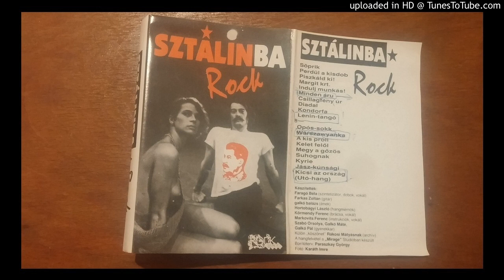Sztálinba*Rock - 16. Suhognak (Galkó Balázs)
Sztálinba*Rock - Galkó Balázs 1990-ben megjelent kazettája.

Készítették: Faragó Béla (szintetizátor, dobok, vokál), Farkas Zoltán (gitár), galkó balázs (ének), Hortobágyi László (hangmérnök), Körmendy Ferenc (brácsa, vokál), Markovits Ferenc (instrukciók, vokál), Szabó Orsolya, Galkó Máté és Galkó Pál (gyerekkar). Külön "köszönet" Rákosi Mátyásnak (archív). A hangfelvétel a "Mirage" Stúdióban készült. Borítóterv: Paraszkay György. Fotó: Karáth Imre